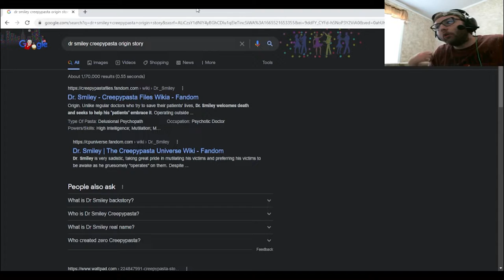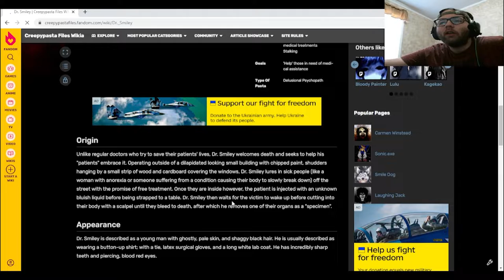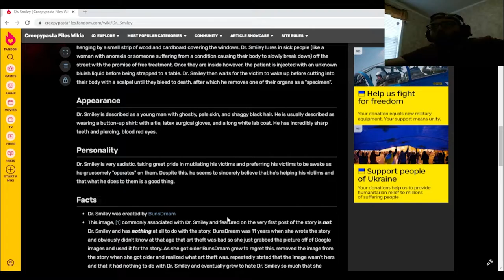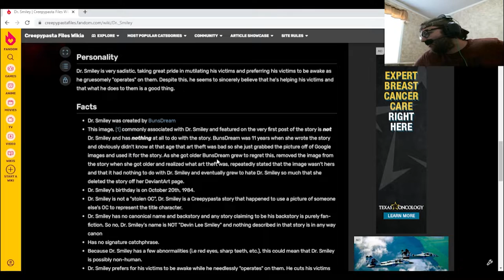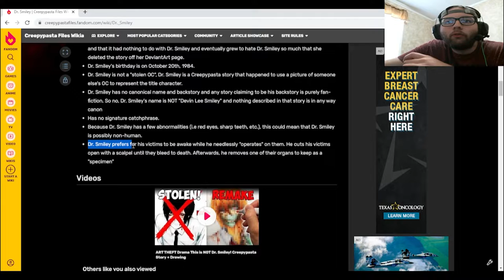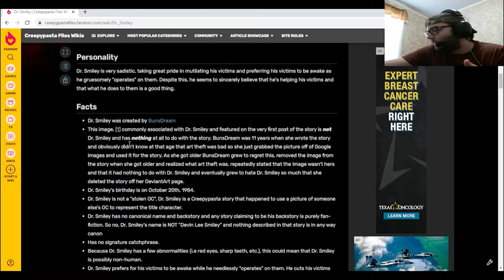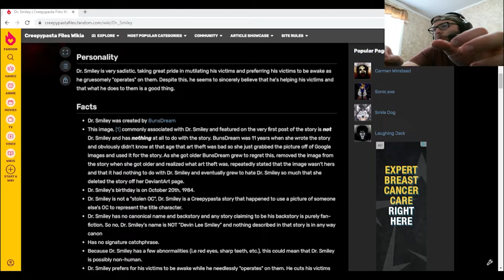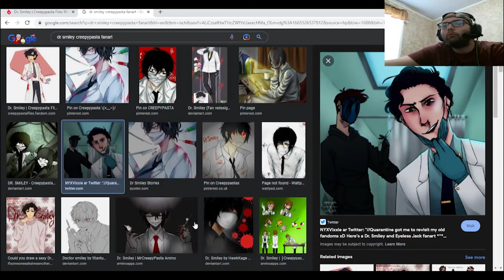Creepypasta October. Backstory of Dr Smiley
Today for Creepypasta October, we go into the backstory for Dr Smiley.